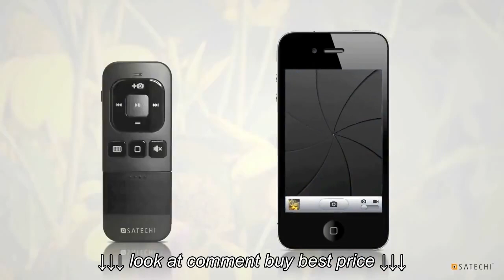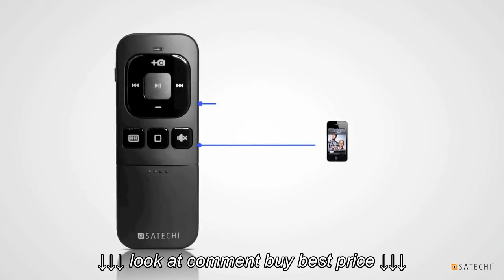Satechi Bluetooth Multi Media Remote Control for iPhone, iPad & All Bluetooth OS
Satechi Bluetooth Multi Media Remote Control for iPhone, iPad & All Bluetooth OS, Satechi Bluetooth Multi Media Remote Control for iPhone, iPad & All Bluetooth OS